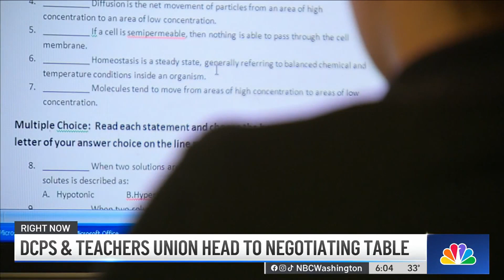DC schools and teachers union continue contract negotiations | NBC4 Washington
Washington Teachers Union members and DC Public Schools leaders, including Chancellor Dr. Lewis Ferebee, will decide new terms before the current contract expires in September. News4’s Juliana Valencia reports.